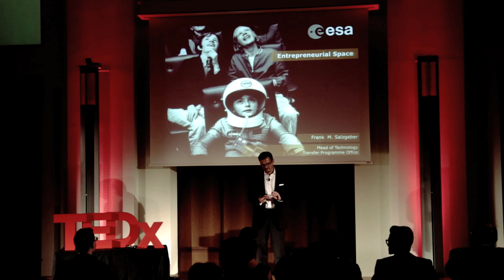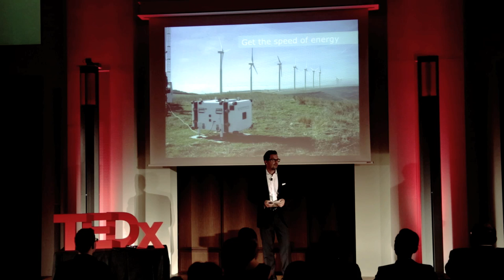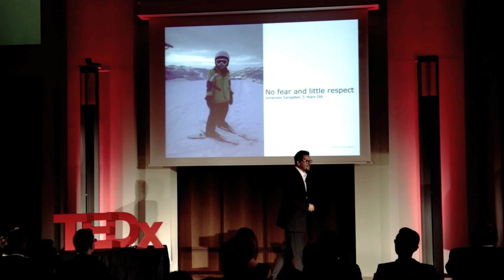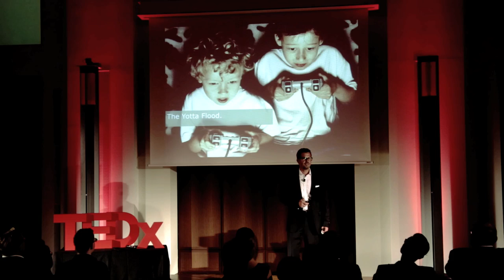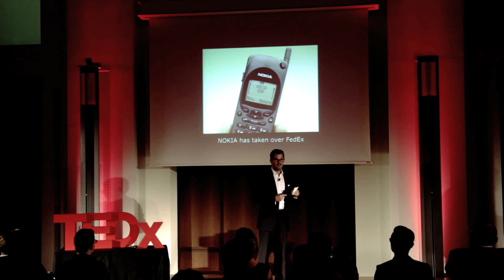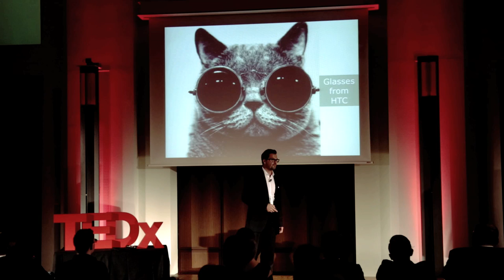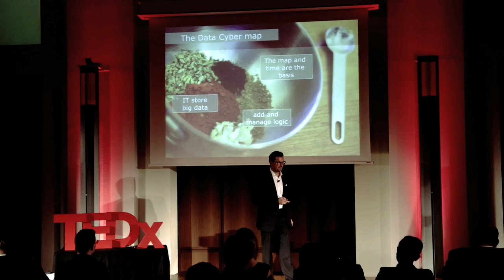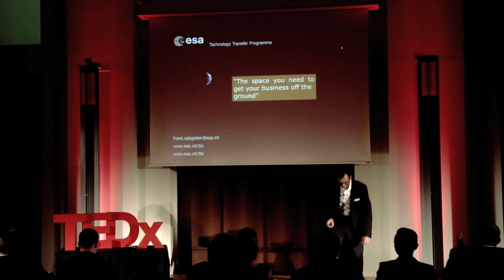Entrepreneurial space: Frank Salzgeber at TEDxRheinMain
Frank Salzgeber is Head of Technology Transfer Programme Office. His mission is to strengthen the competitiveness of European Industry and to demonstrate the benefit of the European Space Programme to European citizens via the transferring of space technologies to non-space applications.